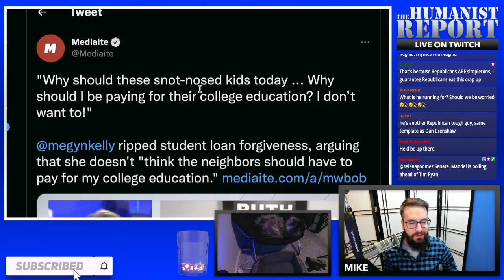Megyn Kelly Opposes Student Debt Cancellation for DUMBEST Reason Imaginable